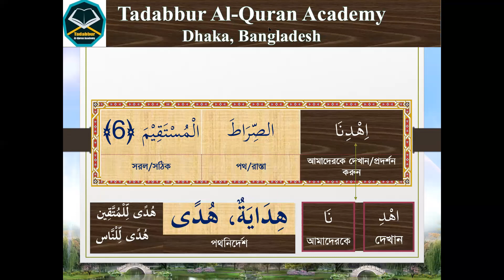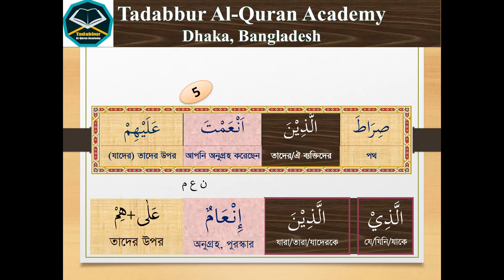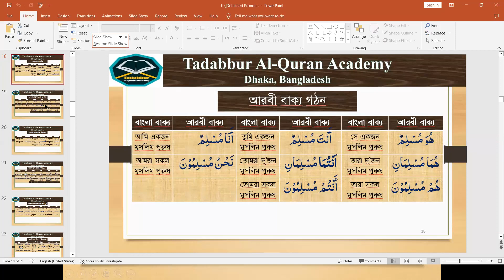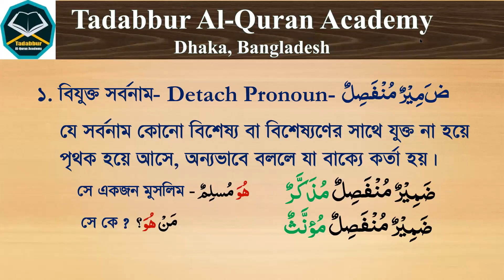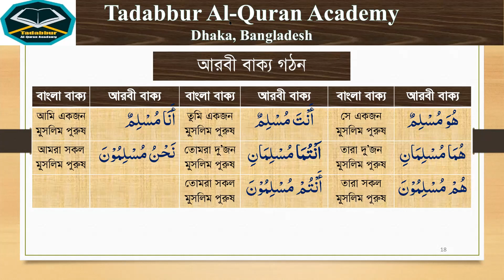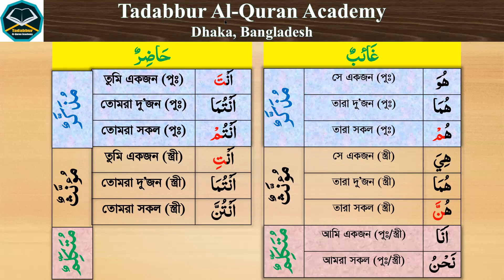৫০% কুরআন ও সলাহ অনুধাবন কোর্স, ক্লাস-৮